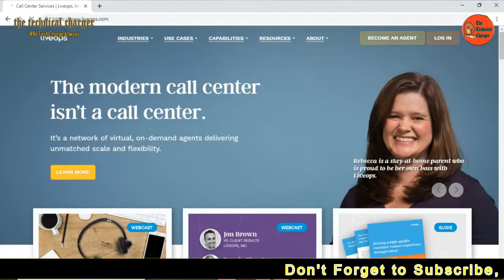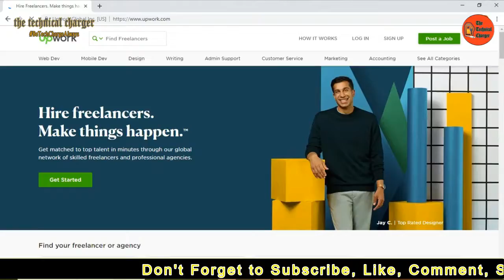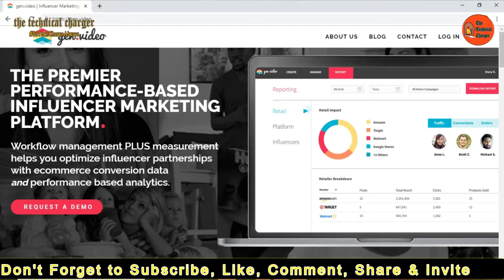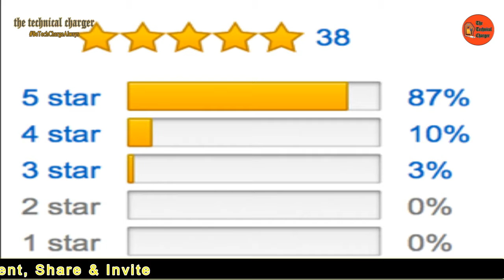How to Earn Money online | 5 easy ways to earn Money online | Online Work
Easy Ways to earn money online, Online work against earning, Paid reviews websites and Online self book publishing are easy and genuine way to earn money online.